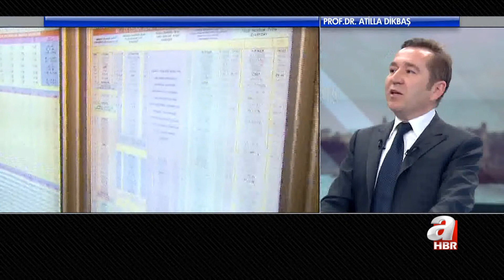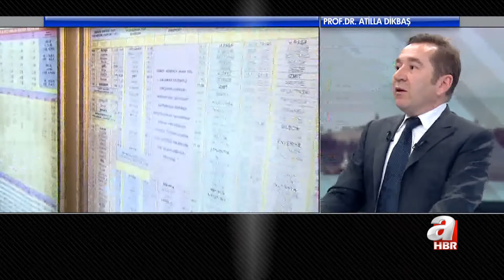HAYDARPAŞA'NIN YENİ YÜZÜNÜN DETAYLARI A HABER'DE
haydar